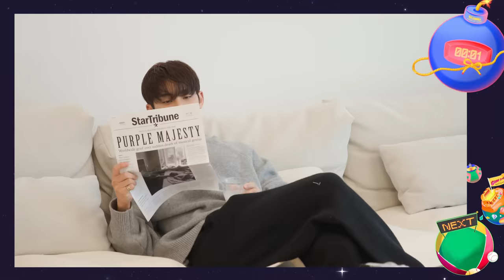[GOING SEVENTEEN] EP.39 무모한 고잉 #2 (Infinite GOING #2)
혹독한 훈련을 마친 세봉이들, 이제 도전만 남았다!
에이스 조합이 보여주는 환상 케미⁉

세븐틴 vs 자동차 대결에 함께해 주실 반가운 게스트까지🤩
이 무모한 도전의 결과는 어떻게 될까🤔❓

Members are done with the intense training, now all they need to do is take on the challenge!
The best teamwork shown by the aces of the team!?

And even a surprise guest that will accompany them for the SEVENTEEN vs Vehicle challenge🤩
How will their infinite challenge end🤔❓